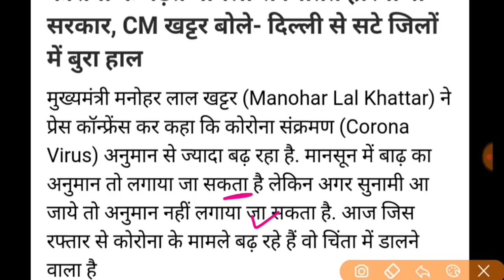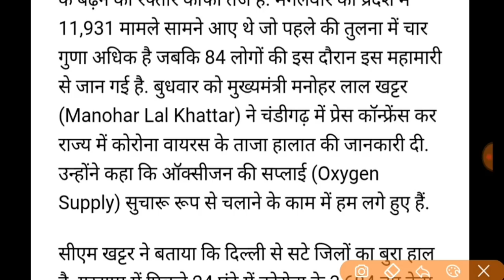अभी अभी हरियाणा सरकार की बड़ी घोषणा || Haryana Government Big Decision At Lockdown